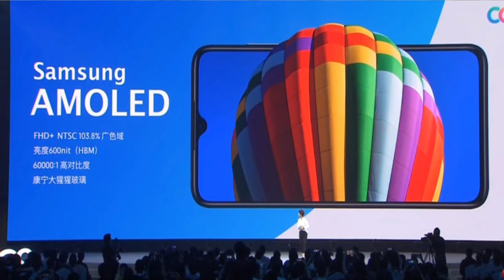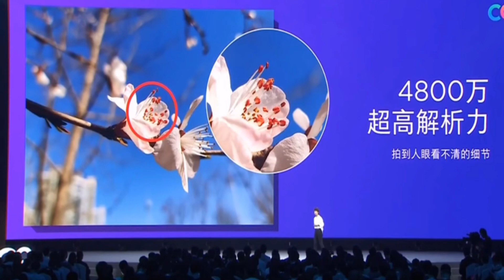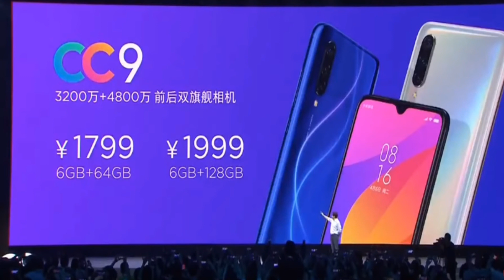XIaomi Mi cc9 & cc9e price in Bangladesh | সিয়াওমি সিসি৯ এখন বাংলাদেশে